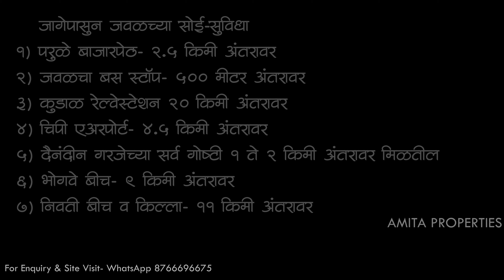चिपी एअरपोर्ट पासून फक्त 10 मिनीटांच्या अंतरावर.. | 22 गुंठे जागा विकणे आहे ! | P94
@Amita Properties
🌴सिंधुदुर्ग जिल्ह्यातील वेंगुर्ल तालुक्यातील परुळे या गावात 22 गुंठे जागा विकणे आहे. चिपी एअरपोर्ट पासून फक्त 10 मिनिटांवर हि जागा आहे एकुणच पूर्णपणे क्लियर टायटल आणि निसर्गरम्य अश्या वातावरणात हि जागा आहे.
कुडाळ- पाट-परुळे मुख्य रस्त्यापासुन  आणि वेतोबा मंदिर पासून फक्त 500 मीटर अंतरावर हि जागा आहे. आणि परुळे बाजारपेठ पासुन 2.5 किलोमीटर अंतरावर.
एकुणच क्लियर टायटल, एक मालकी अशी हि जागा आहे. जागे मध्ये घर नंबर देखील उपलब्ध आहे. आणि त्याच बरोबर पूर्ण वाडीवस्ती मध्ये हि जागा आहे सोबतच जागेला लागुनच नैसर्गिक व्हाळ देखील आहे त्यामुळे आपण या ठिकाणी छोटी बाग किंवा रिसॉर्ट देखील करु शकतात. जागे मध्ये विहीर किंवा बोअरवेल खणल्यास 15-20 फुटांवर सहज पाणी मिळुन जाईल. वीज कनेक्शन प्लाॅट लगत उपलब्ध आहे. जागेला अधिकृत रस्ता आहे. परुळे बाजारपेठ पासून फक्त 2.5 किलोमीटर अंतरावर हि जागा आहे. कुडाळ- रेल्वेस्टेशन 20 किलोमीटर अंतरावर आहे आणि चिपी एअरपोर्ट 4 किलोमीटर अंतरावर आहे

🔺अश्या जागेची किंमत खालील प्रमाणे
किंमत प्रती गुंठा ₹1.65 लाख ( Negotiable)
एकूण किंमत ₹36.30 लाख- Negotiable

🔹️Property Details
▪︎Total Land 22 Guntha
▪︎Agricultural Land
▪︎Single Owner
▪︎Resale Property
▪︎Separate 7/12
▪︎House No Available
▪︎Plain Soil Plot
▪︎Small River Touch
▪︎Road Access Available
▪︎Best For Kokaniwadi
▪︎Best For Resort

🔹Location Transportation & Connectivity
▪︎Parule Market- 2.5km
▪︎Nearest Bus Stop- 500met
▪︎Kudal Railway Station- 20km
▪︎Mumbai-Goa Highway- 21km
▪︎Chipi Airport -4km
▪︎Bhogve Beach- 9km
▪︎Nivti Beach & Fort- 11 km
▪︎Goa Border- 60km
▪︎सविस्तर माहिती साईट व्हिजिट वेळी दिली जाईल

(Call Time- 9am to 6pm only for Genuine Buyers) - Sunday  Close